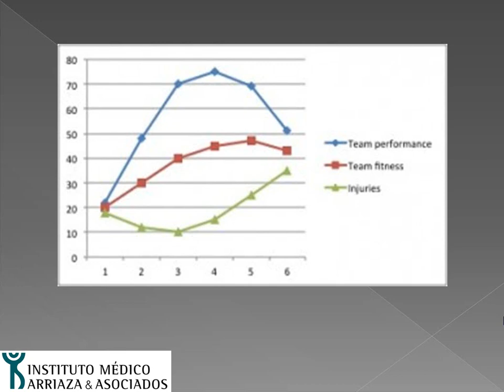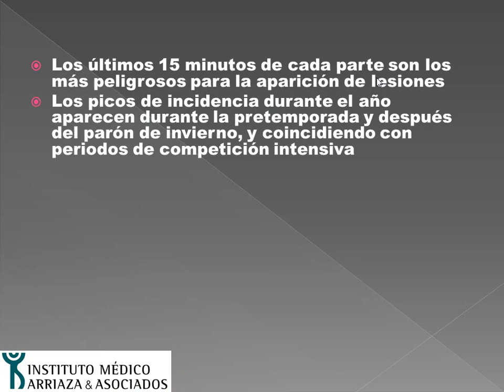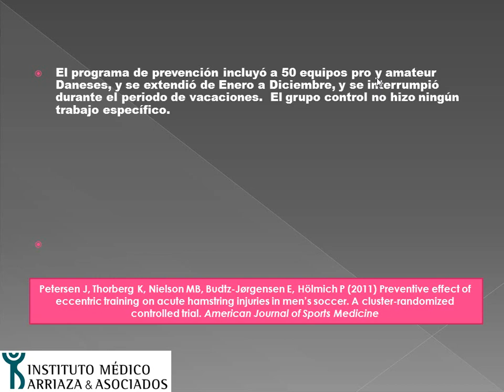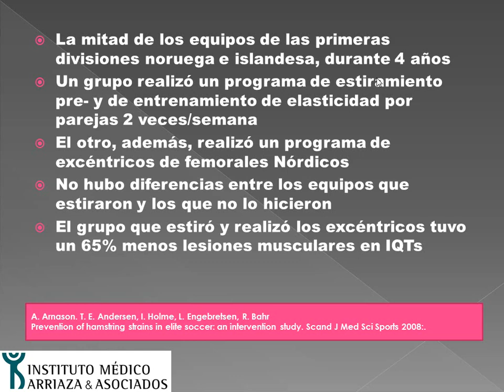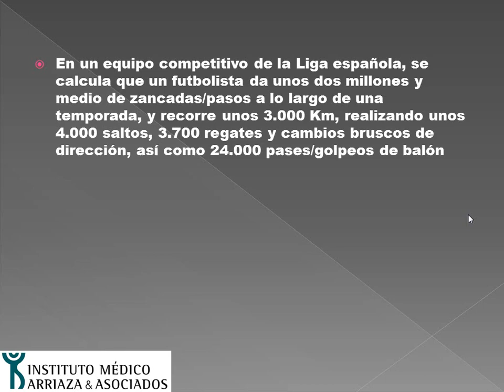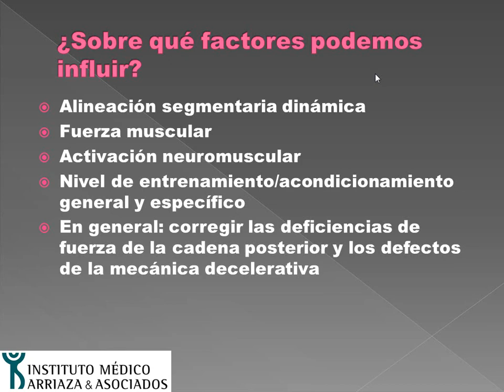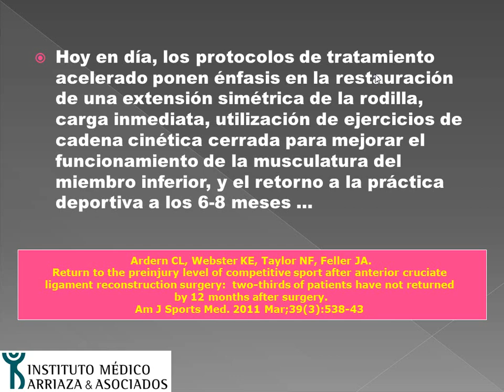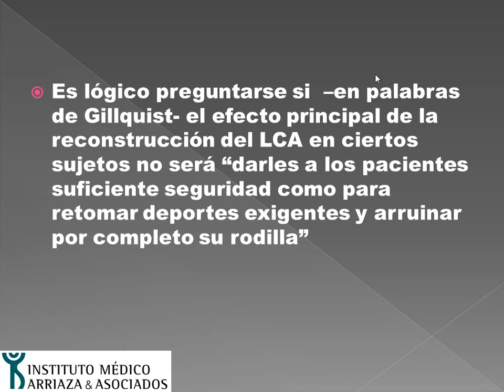Las lesiones en fútbol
Las lesiones tienen una repercusión doble en el fútbol: Causa de sufrimiento para el jugador lesionado y una merma del potencial de un equipo.